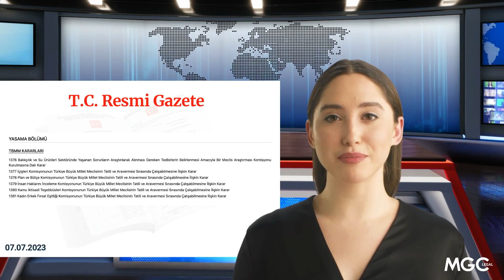MGC Legal ile Her Gün 1 Dakika 7 Temmuz 2023 Tarihli ve 32241 Sayılı Resmî Gazete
Bugünkü video içeriğimiz "MGC Legal ile Her Gün 1 Dakika" oynatma listemize ait. Bu videoda sizlere 7 Temmuz 2023 Tarihli ve 32241 Sayılı Resmî Gazete yayınını sunacağız.

Bize Ulaşın!

📍 Addres: Esentepe Mah., Büyükdere Cad., Astoria No:127 B Blok 5. Kat, 34394 Şişli/İstanbul

Ayrıca avukatlarımızdan randevu alarak ofisimizde görüşebilirsiniz.